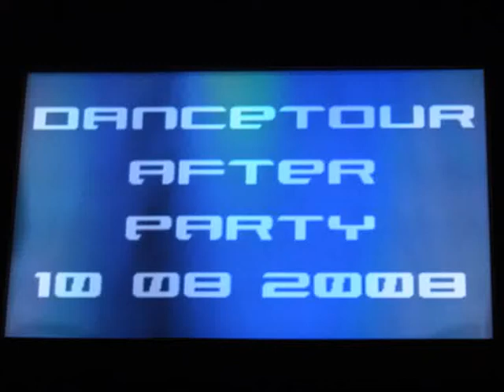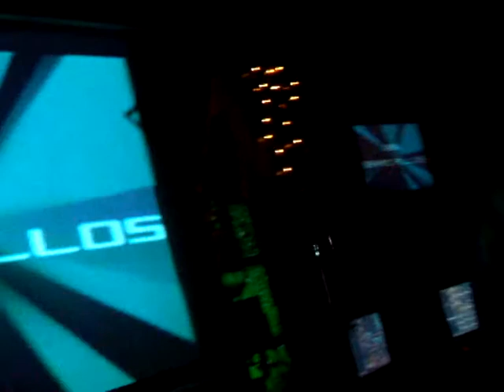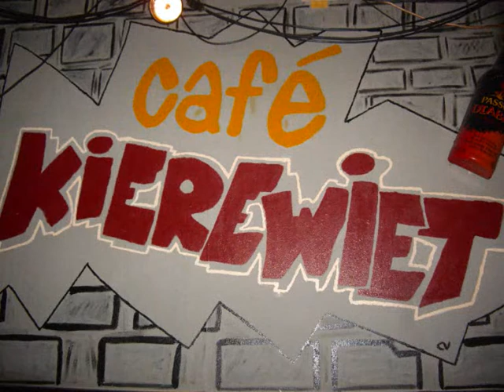Mr Marcellos @ Cafe Kierewiet 10-08-08